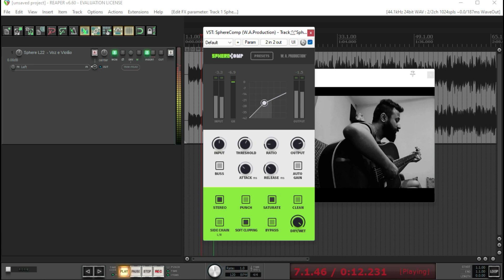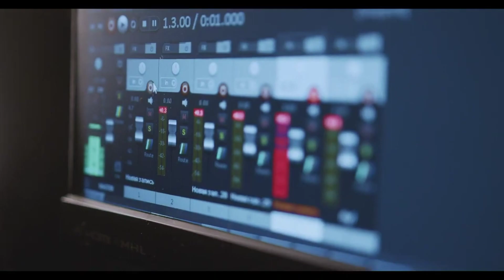Sphere Comp - Mix e Master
Conheça o mais leve e melhor compressor para Mix e Master